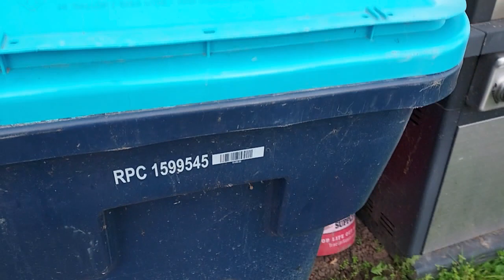VLOG FRIDAY 10/13/23